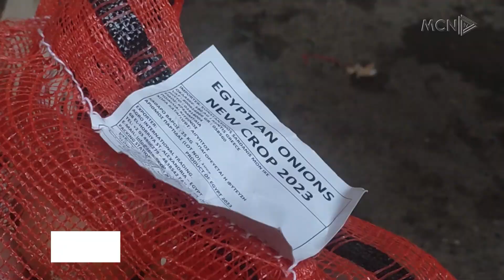Tregu vendas nuk ka qepë / Dyfishohet çmimi, importohet nga Egjipti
Një kilogram qep, tashmë në tregjet e vendit tonë nuk shitet nën 150 lekë. Kjo si pasojë e mungesës së këtij produkti në tregun vendas, ndërsa sasia që nxirret në shitje është e importuar, kryesisht nga Egjipti.